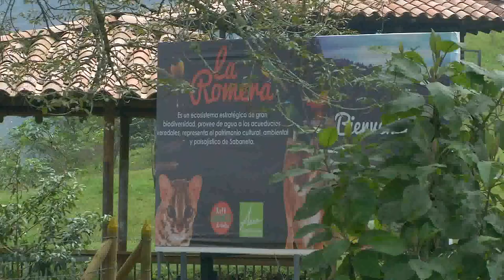Obras ejecutadas Sabaneta [NOTA - Diálogos Metropolitanos - 2019-03-27]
Nota realizada para el programa Diálogos Metropolitanos del miércoles 27 de marzo. Presentamos las obras que ya se han construido entre el Área Metropolitana y la Administración Municipal.